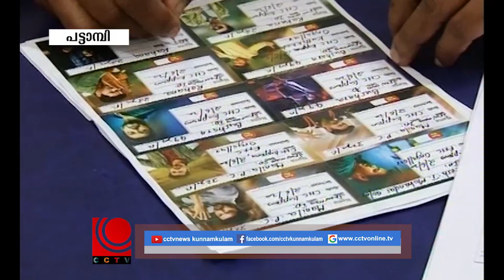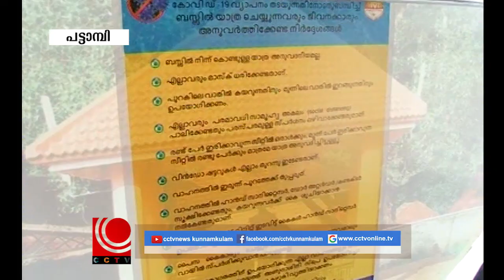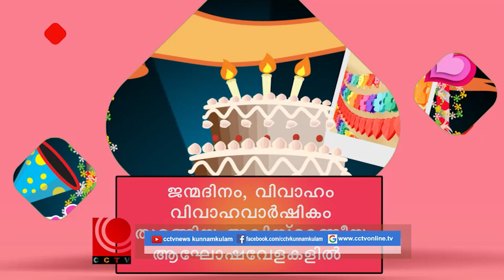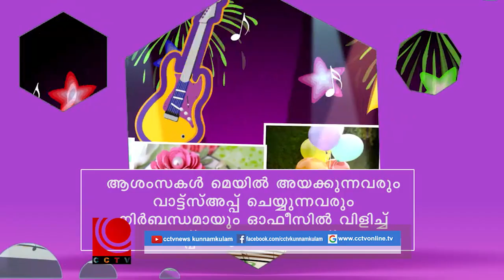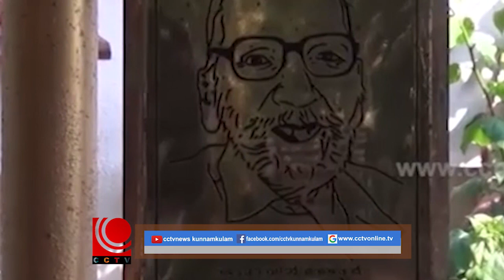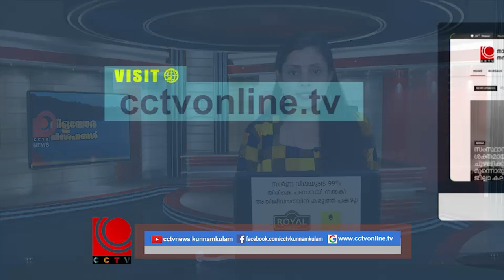NILA NEWS 02 06 2020